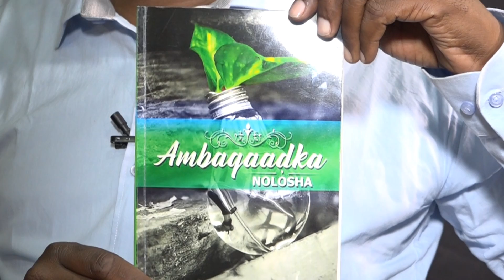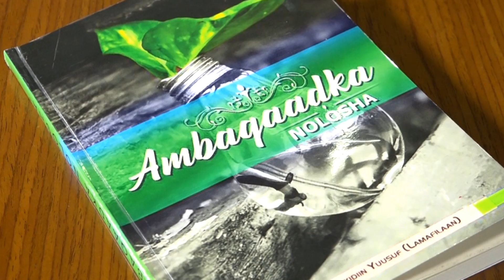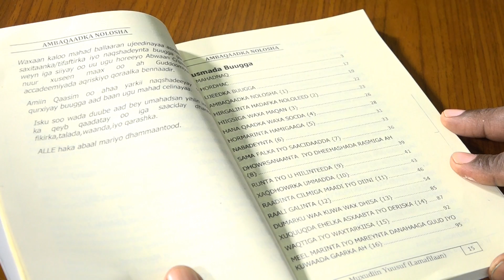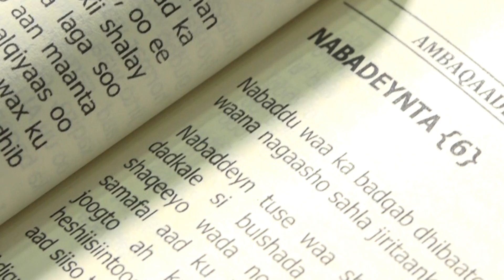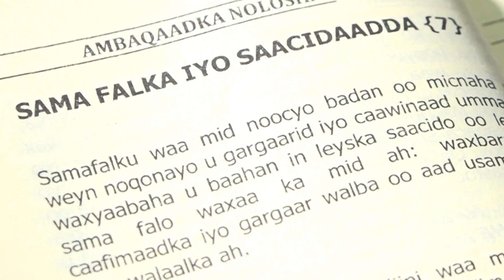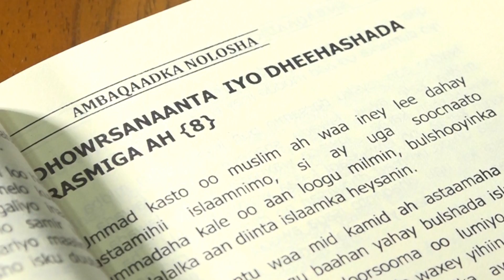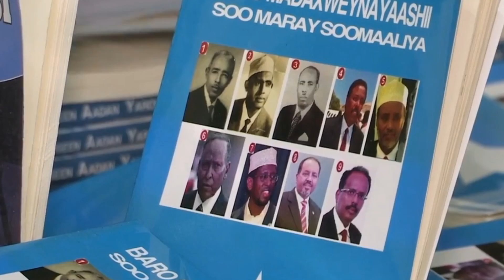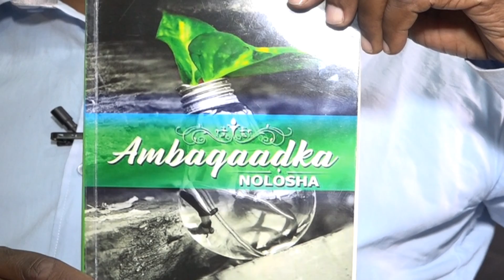QALIN & QORAAL: QORAA FARXIYO MUXUDIIN YUUSUF 12.10.2017